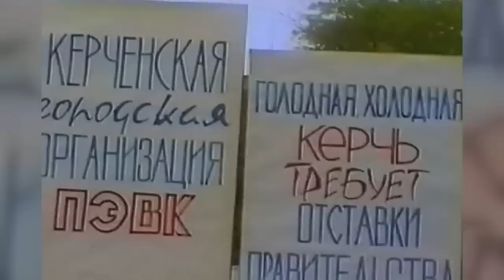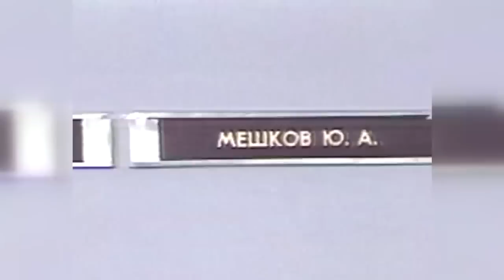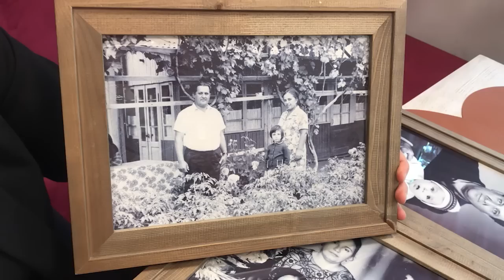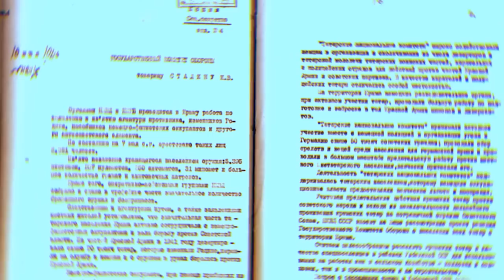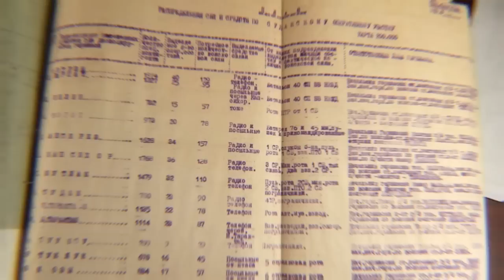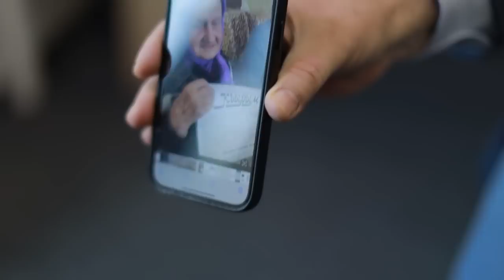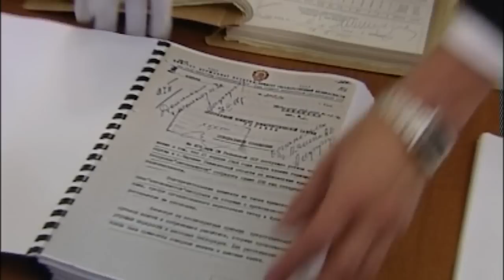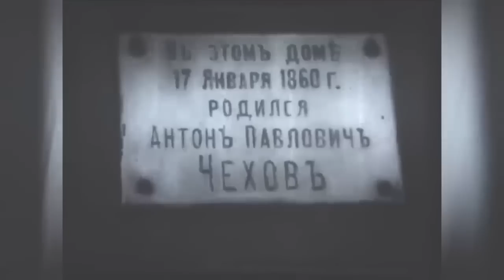История ПОВТОРИТСЯ: как Украина ПРЕДОТВРАТИЛА потерю Крыма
В новом дайджесте проекта Исторические факты:

00:00 Начало;
00:28 Первая попытка РФ аннексии Крыма;
11:11 Депортация крымских татар;
20:31 Территории Украины, украденные Россией;

Данное видео публикуется исключительно в документальных и образовательных целях.